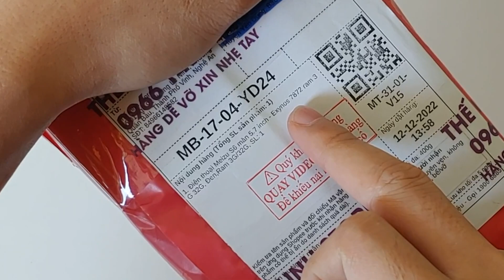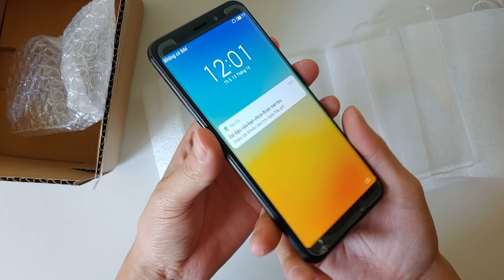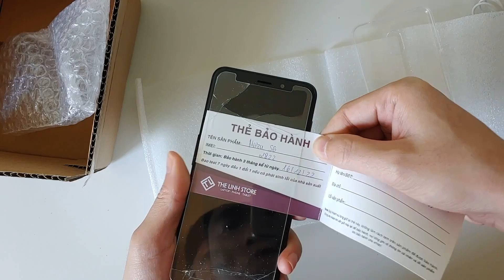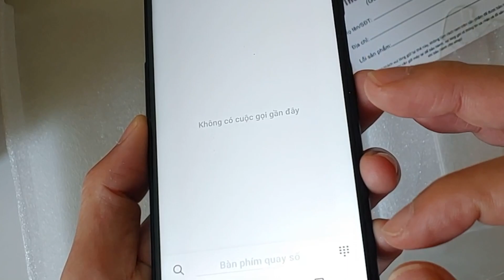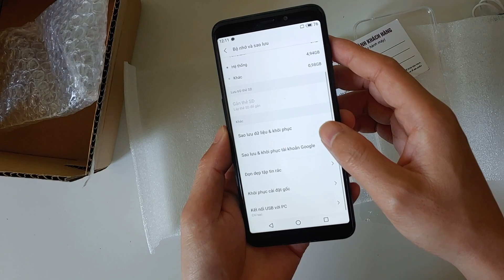Mở hộp Meizu S6 - Giá 700k trên Shopee có gì Ngon không ?